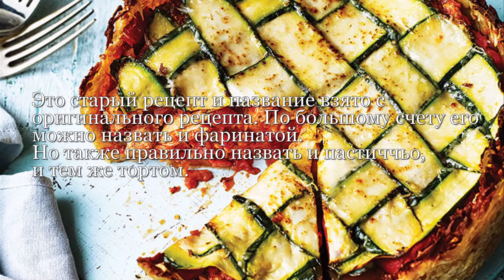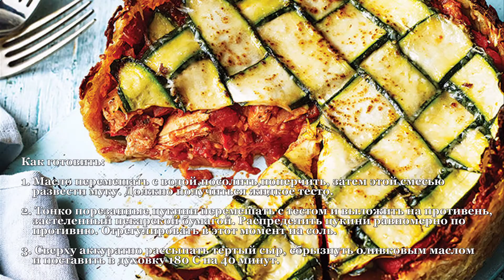Скьяччатина из цукини.